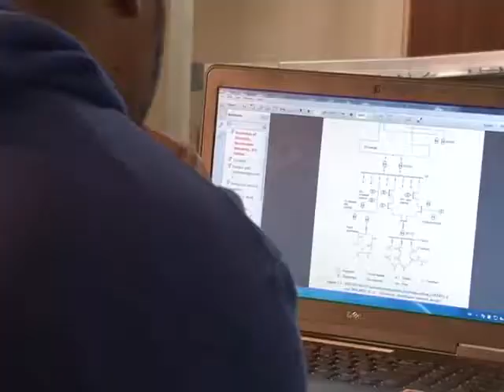MSc in Sustainable Energy Programme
A video clip briefly talking about the NUL MSc in Sustainable Energy programme with some of the following appearing and supporting the programme: General Manager - Engineering at Lesotho Electricity Company; Director - Department of Energy; Managing Director - Technologies for Economic Development NGO; Pro-Vice Chancellor - National University of Lesotho; Project Manager - Africa-EU Renewable Energy Cooperation Programme; etc.